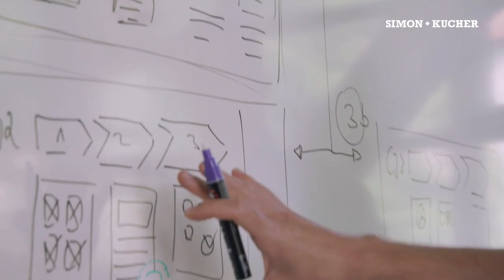Welcome to our new Berlin Office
“We had complete freedom to design a space specifically for Simon-Kucher. The idea was to create a modern, creative space that reflects both the company and the city.”